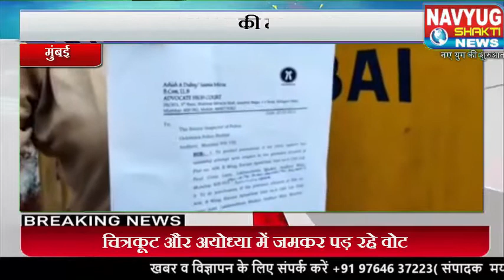Mumbai || उर्वशी रौतेला की माँ से पीड़ित एक्ट्रेस ने पुलिस से मांगी मदत !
"NAVYUG SHAKTI NEWS" is a Leading Hindi News Channel. Which Covers Breaking News in Hindi, Bollywood News, Business News, Sports News Latest Hindi News, Political News, Entertainment News and More.You Can Watch Hindi News Youtube channel on "Navyug Shakti News"